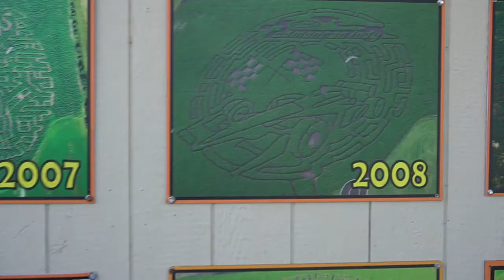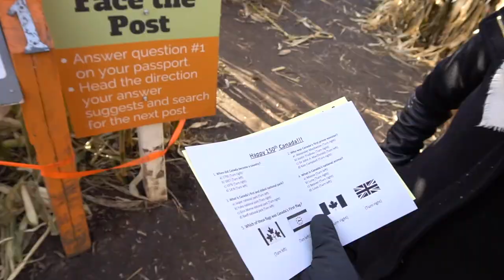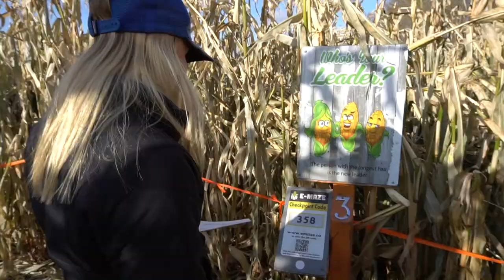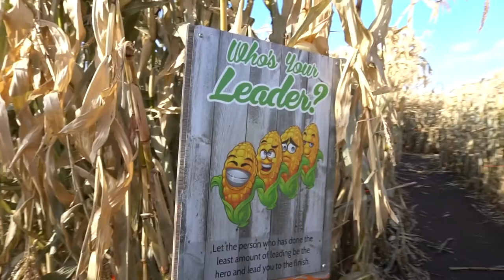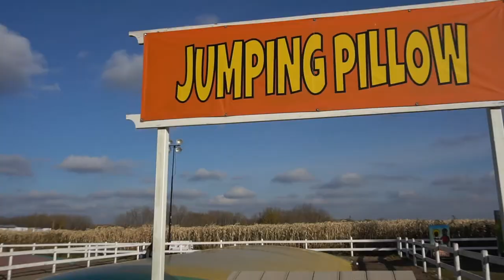SPUD GUN at a Corn Maze!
We are at the Edmonton Corn Maze and Pumpkin Patch near me and I give my top tips and best corn maze joke.
This video is a helpful resource if you're looking to know what's good and important in a haunted or non haunted corn maze or pumpkin patch.  Know before you go.  Keep safe this Halloween.

Let's chat on Facebook, Instagram or Twitter: @DownieLive

-Mike

Cosmic Storm by A Himitsu